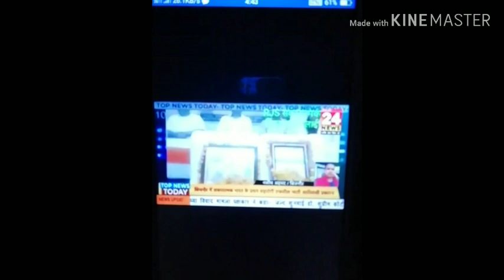Tjapskbsk || RJS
TJAPSKBSK  by Soumen Koley